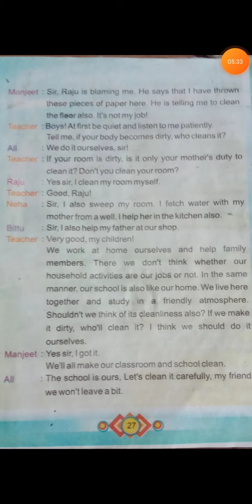20 -10 -2020 Subject English Class vth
Shyam Sundar